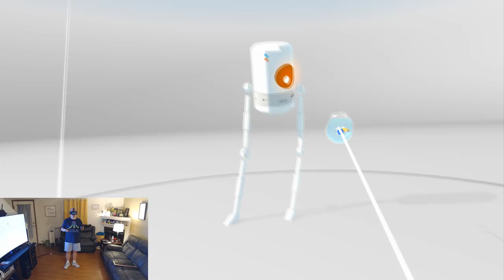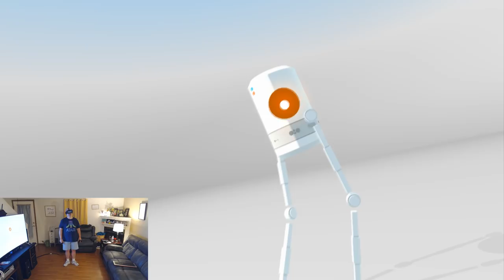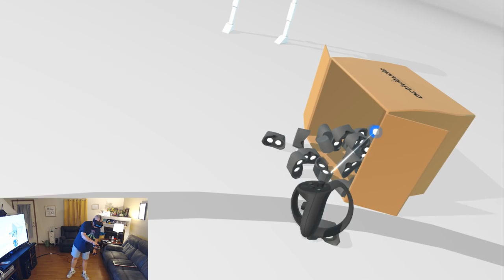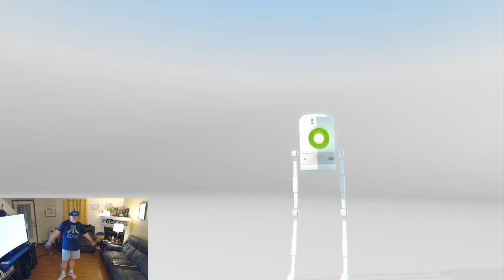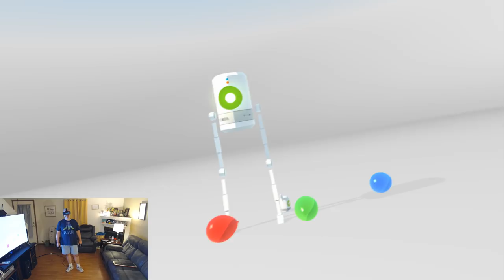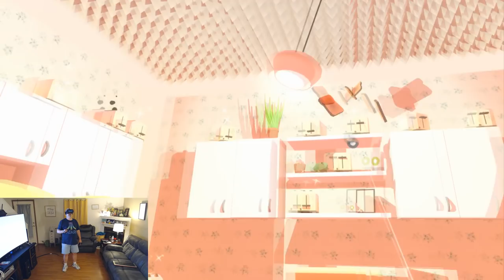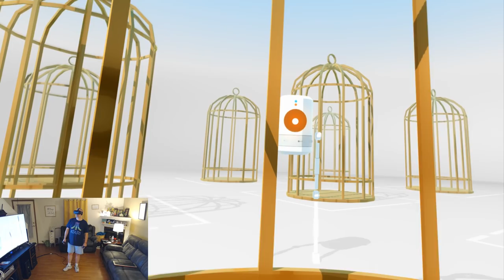How Did I Miss This One? Virtual Virtual Reality Is A Cool VR Experience!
OK. so I don't know how I let this one slip by when it first released but I am really glad I decided to go back and give it a look! I had a blast playing Virtual Virtual Reality this weekend and everyone I showed it to did as well. This is just one of those games that you can get lost in. The game has over 50 different VR environments to explore and has some decent graphics and sound as well as good voice acting and humor.

As described by the developers:
Virtual Virtual Reality is a game about VR, A.I. and our shared sci-fi fever dreams. Put on VR headsets in VR to escape your manager and explore deeper realities in this two hour game. In the near future, most human jobs are automated. What is the purpose of humanity? Activitude, the Virtual Labor System, is here to help. Your artisanal human companionship is still highly sought by our A.I. clients. Strap on your headset. Find your calling . . . Pssst. . . Sure, you could function like a therapy dog to an A.I. in Bismarck and watch your work ratings climb, but don’t you yearn for something more: adventure, conflict, purpose? Escape behind the scenes of Activitude by putting on VR headsets in VR to jump between realities, or vacuum up the world around you with your Activitude Brand Poly Cleanup Tool! Outrun Chaz, your manager, as he attempts to boot you out PERMANENTLY. Along the way, uncover the story of Activitude’s evolution from VR start-up to the “human purpose provider” it is today.

So all I can say is that if you are like me and enjoy the trippy and somewhat weird side of VR then this game will not disappoint! Virtual Virtual Reality is available for Oculus Rift, Oculus Go, Gear VR and Google Daydream so if you have one of these headsets then be sure to grab a copy from one of the links below.

PC #1 Specs:
I7 7700K
GTX 1070
16GB 3200mhz Ripjaws

PC#2 Specs:
i54670K
GTX 980ti
16gb Ripjaws X